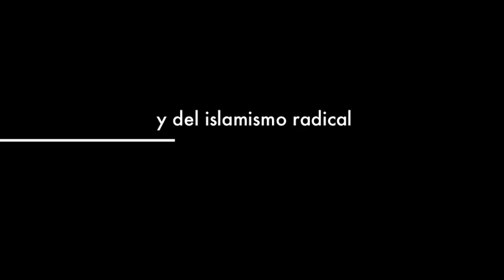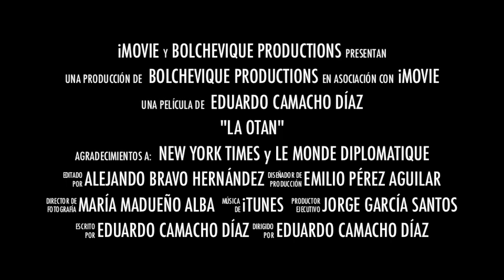Trailer final del Documental "La OTAN"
Trailer del esperado Documental sobre la Organizacion del Tratado del Atlantico Norte realizado por alumnos de segundo de Doble grado en Derecho y Ciencias politicas y de la admin. de la universidad Pablo de Olavide.